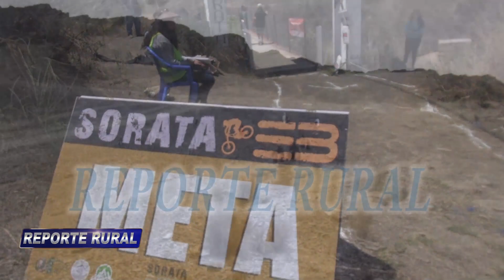Sorata, se realiza una nueva versión del Jacha Avalancha con una gran participación de ciclistas.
En el municipio de Sorata, se realiza una nueva versión del Jacha Avalancha con una gran participación de ciclistas nacionales e internacionales.